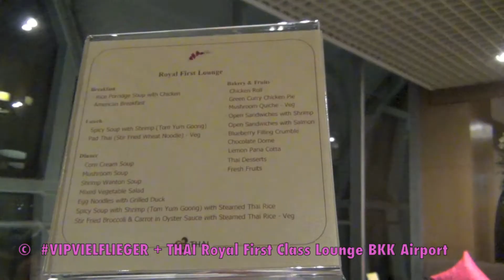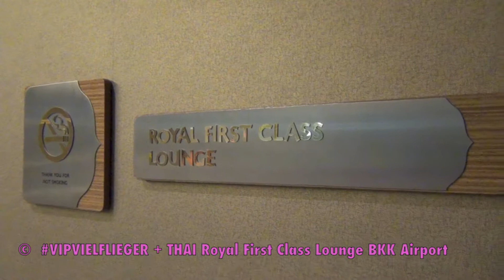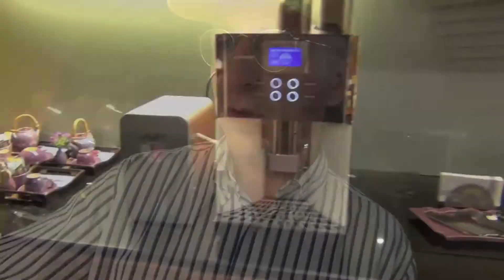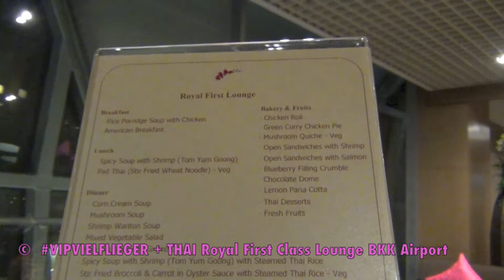THAI Airways Royal First Class Lounge | VIP Tipp Die Kleine | Der HON PrivateJet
derhon PrivateJet besthoteltester Neben der großen tollen THAI ROYAL FIRST gibt es noch eine kleine schnuckelige THAI ROYAL FIRST CLASS LOUNGE am Flughafen in Bangkok. Der HON Tipp | THAI Airways VIP Tipp | Die kleine Royal First Class Lounge.

© VIPVIELFLIEGER & DerHON